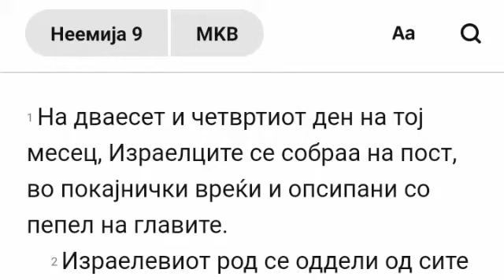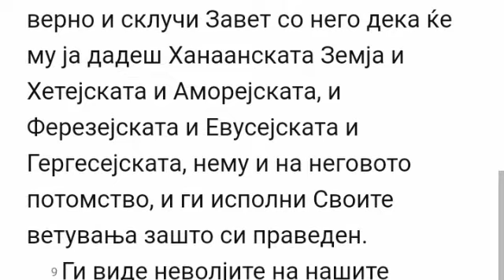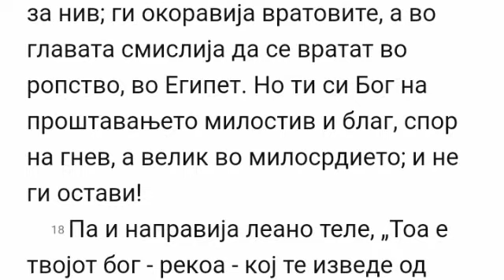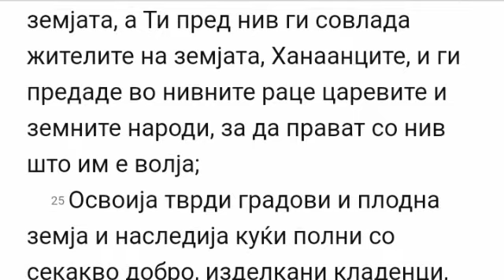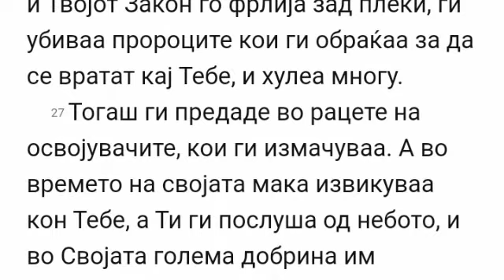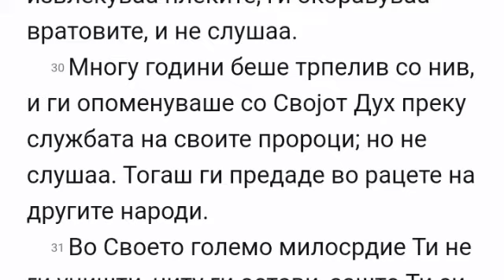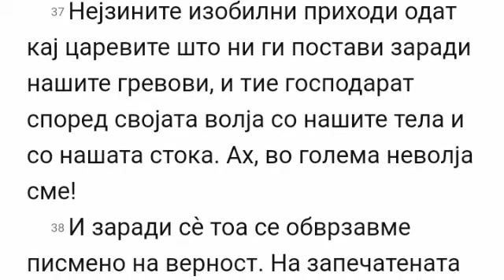Biblija na Makedonski - Neemija 9